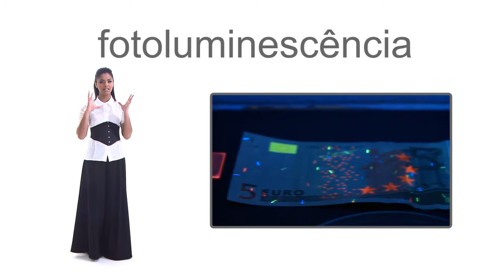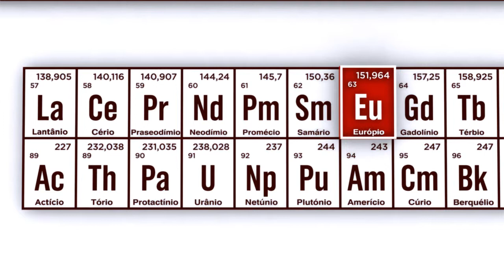A Química das Notas de Euro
Hoje falamos-lhe da química de algo que frequentemente nos passa pelas mãos, muitas vezes, mais fugazmente do que gostaríamos: a química das notas de Euro.